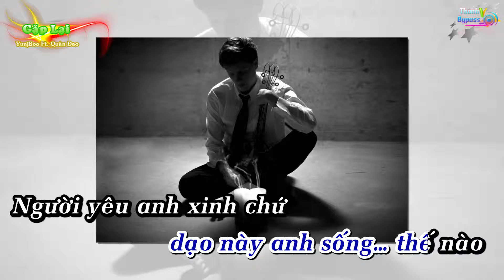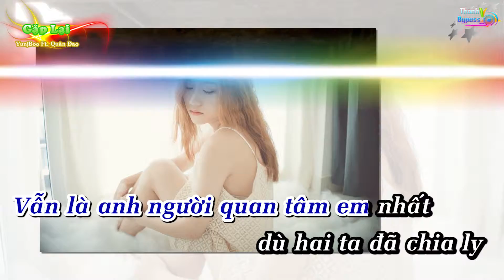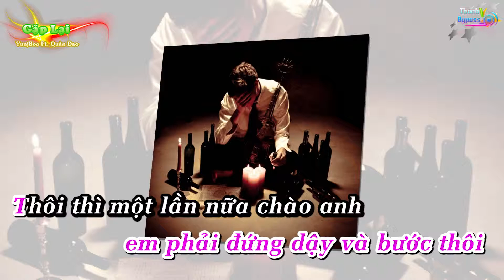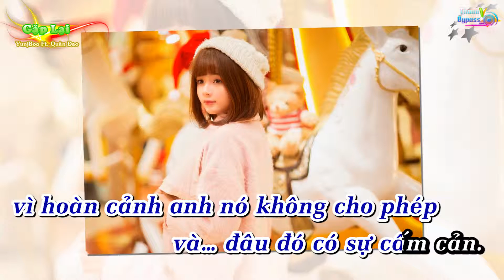Gặp Lại - YunjBoo Ft Quân Đao Karaoke